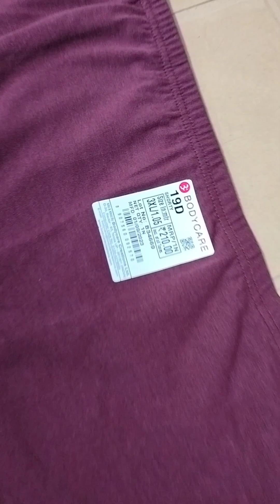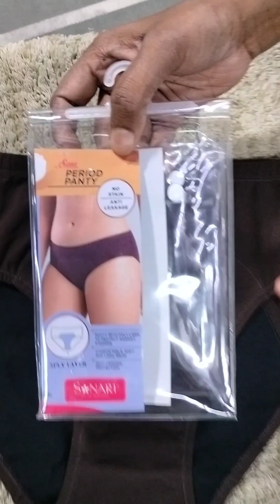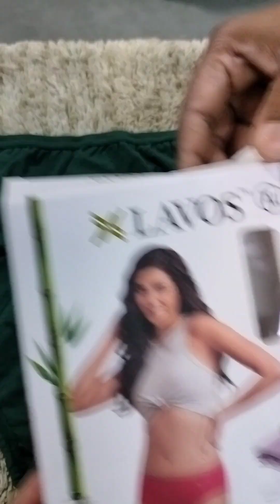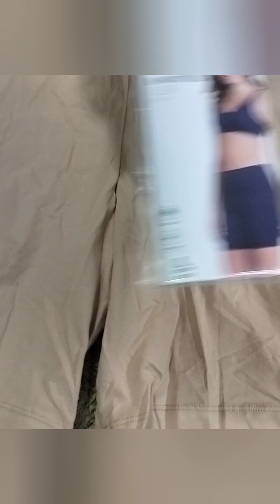Panties at Peoples Stores, Pune